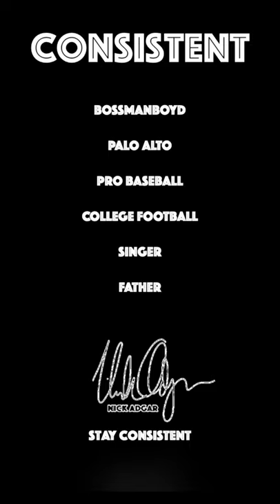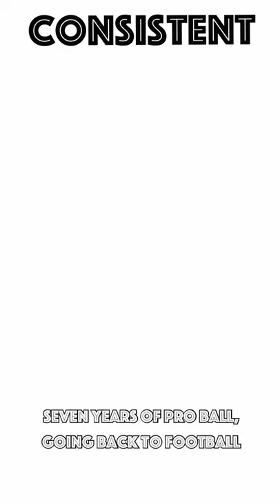BJ Boyd | Two Sport Athlete | THE SHOP COLLABORATION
EPISODE 17:

BJ Boyd aka Bossman (@bossmanboyd)
The former Oakland A’s prospect gives insight on his career to this point, what he’s doing currently, and his plans for the future + more.

Some of these plans discussed in the video have been impacted by COVID-19, and have changed since recording. To be continued, follow @bossmanboyd to know what’s next!

Tune in next week to hear the story of an Oakland Scholar, who has graduated from two Ivy League schools, and continues to be a voice for his community.

Music Selection 🎶
Polo G
Rod Wave
IAMSU

Stay Consistent 📈